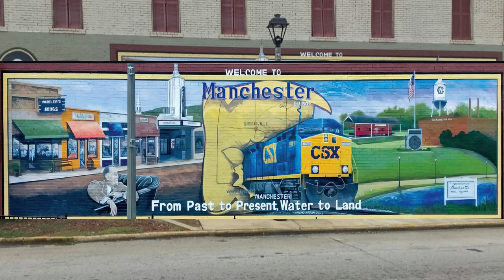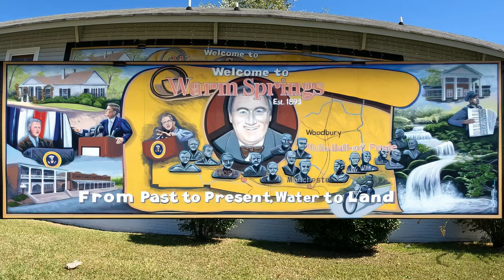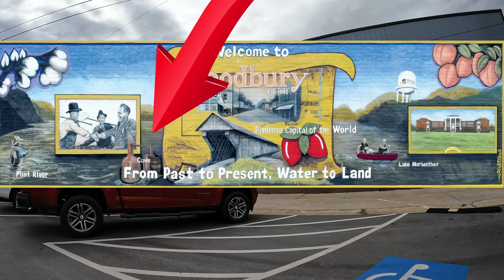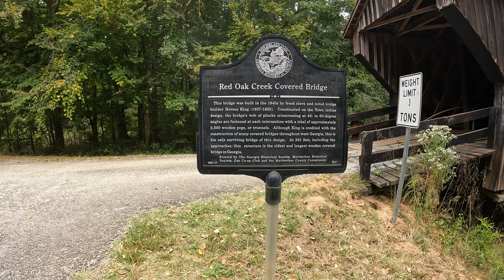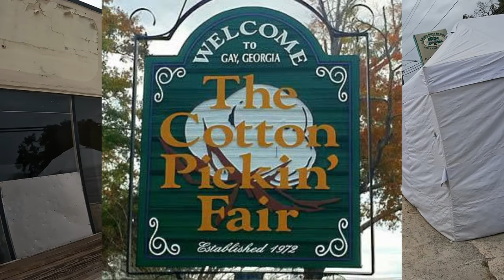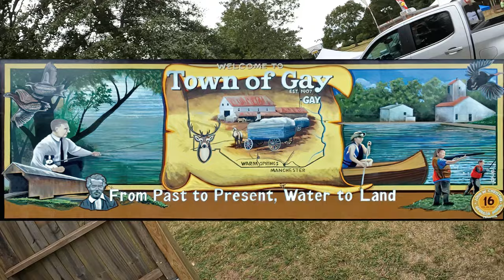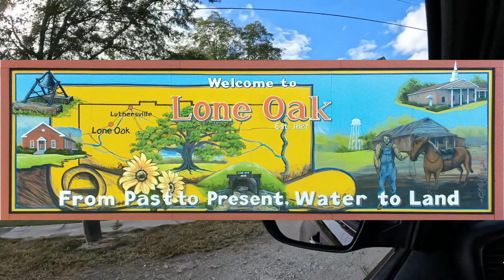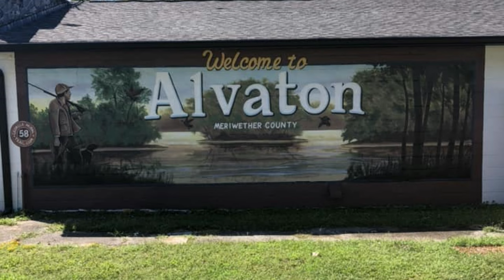Meriwether Tour of Murals | Warm Springs Part 1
Join us on our walk through life as we visit the Meriwether County Murals. These Murals were painted by John W. Christian. We're taking a road trip to Gay, Luthersville, Lone Oak, Greenville, Manchester, Warm Springs and Woodbury all in Georgia. We will also give you information on Arts and Crafts Festivals in these towns as well as Produce Markets. Also, fun things to do such as GeoQuest, Hunting at Big Red Oak Plantation, and Antiquing. Visit historical sites such as the old Jones Grist Mill, Red Oak Creek Covered Bridge and the Little White House. Horace King built the Red Oak Creek Covered Bridge as well as several others in Georgia. This Driving Tour will tell you about unique places to visit in Meriwether County Georgia.